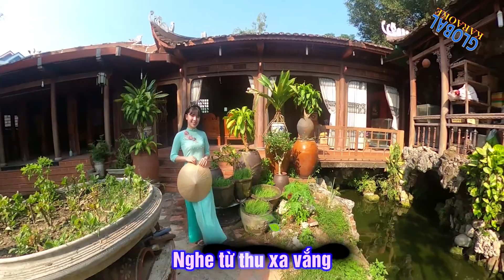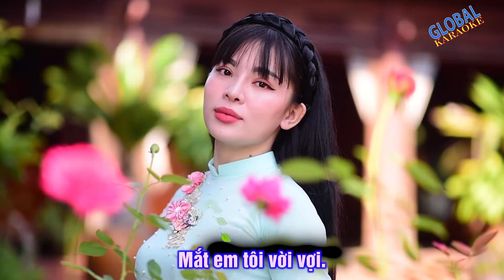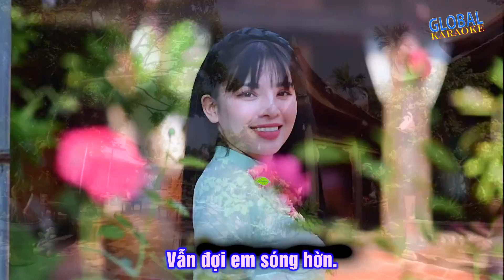THU XA | Thơ: Hoàng Thân | Nhạc: Phạm Đăng Khương | Biểu diễn: Nguyên Nhung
THU XA
Thơ: Hoàng Thân
Nhạc: Phạm Đăng Khương
Biểu diễn: Nguyên Nhung